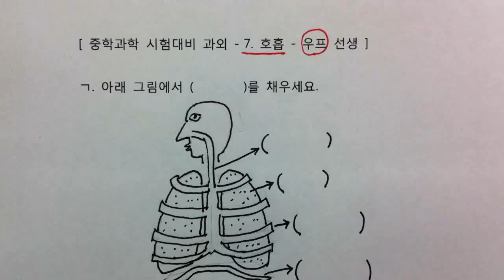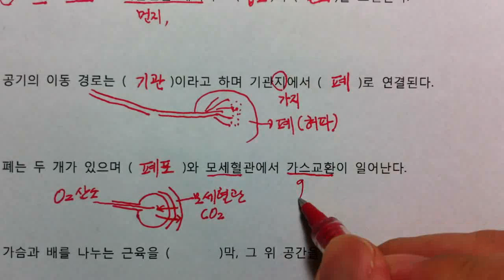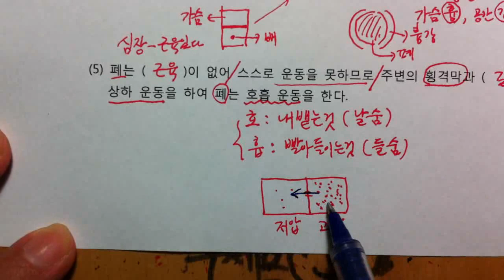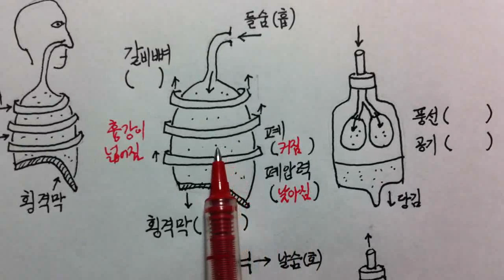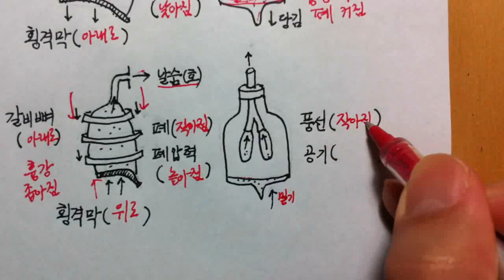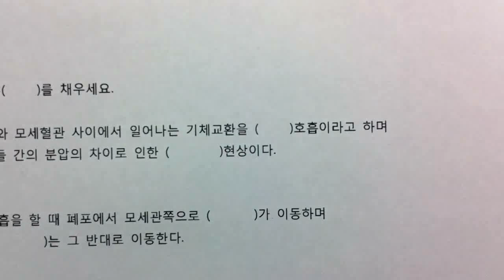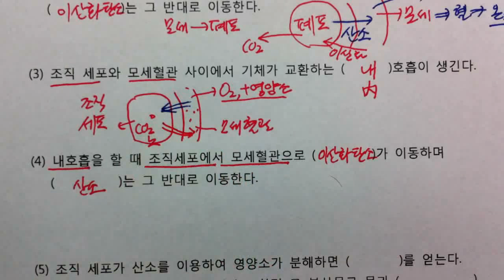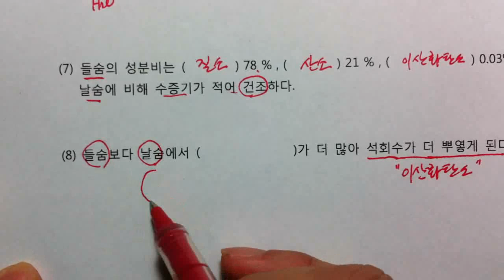[우프 중2과학] 시험 대비 동물과 에너지 7강 - 호흡 - 꼭 알아야할 것 총정리